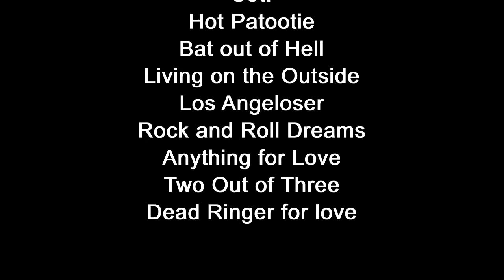Meat Loaf Legacy - Birmingham 2010 (added footage)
I posted the same concert yesterday, but noticed it was missing a song. So this is an improved version. It's a compilation of the Hang Cool concert from December 5, 2010 in Birmingham.

Set:
01 Hot Patootie
02 Bat out of Hell 3:43
03 Living on the Outside 14:56
04 Los Angeloser 20:31
05 Rock and Roll Dreams 24:54
06 Anything for Love 34:51
07 Talk with Audience 45:30
08 Two Out of Three 48:09
09 Dead Ringer for Love 55:20